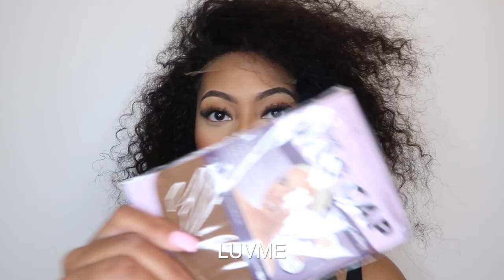KINKY CURLY CLOSURE WIG FT. LUVME HAIR | Shannon Pryor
Hey y'all welcome to another hair video, y'all this is one of the nicest curly wigs I ever had! From the lace to the curls ... I said I was over wigs but I am cool with a closure because its less work and minimal maintenance.
I also filmed a part 2 of me installing the wig, I think you could get a better look at the wig. I hope you guys enjoy this video!

Hair details:
14 inches

Pintrest: Shan_0000
FAQ
Race: Black/African American
Height: 5’9
Camera: SONY ZV-1, Canon g7x mark ii & Canon M50